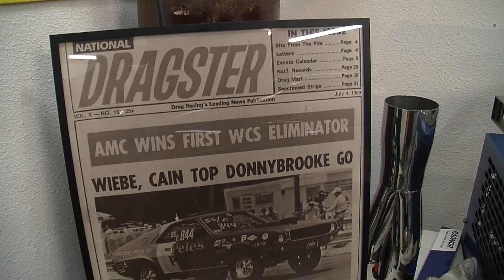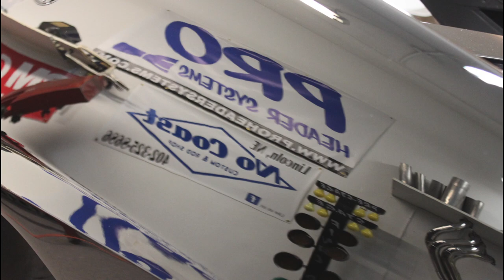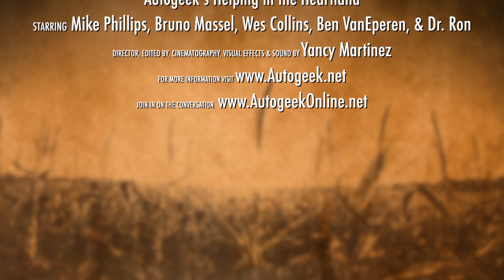Helping in the Heartland - Part 1 The Transformation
On Thursday December 6th, Yancy and Mike Phillips flew out to Lincoln, Nebraska and meet up with our host Wes Collins, aka Proheader  on our forum to help Wes with the restoration of a muscle car that was hidden away in a barn for 17 years.

Stored in a barn for 17 years
This classic example of Detroit Iron was a race car in it's former life and is now being restored to be a daily driver for Wes's business partner's son is completely unaware of this project and it's being kept a complete secret until Christmas morning when they will surprise the son with his dream car, a car he thinks was sold and long gone...

Autogeek's Role
Our job will be to sand the paint flat to remove any orange peel and other surface imperfections and then polish the paint to perfection to give this classic muscle car a true show car finish.

We have 2 full days to do all the sanding, compounding and polishing steps. Besides myself to do the work I'll have the painter of the car, another professional painter, a PPG Rep and a professional car restorer to help me knock this project out.

Special VIP Guest
I'll also have a special guest joining us to really make this project a one-of a kind Christmas present that will be treasured forever, Bruno Massel.

To help see this project through to success we have a number of sponsors we would like to thank for their contributions.

3M
Flex North America
Menzerna USA
Lake Country Pad Manufacturers
Autogeek.net

Quote: Originally Posted by Proheader

NOW ON WITH THE STORY -

This car has been in a barn for 17 years. When the son left for college, it was backed in a corner and began to become a Bellagio for mice. There it sat year after year just settling dust on her back for years. So much dust that when we picked it up, we could not tell what color it was initially.

The story begins back at a Thanksgiving about two years ago when the car was brought up at the supper table, "that ol' thing, I will never be able to get it back, I just can not afford it right now".

A true father looks to help his son in any way he can. Dad lets the dust settle for a few months and then calls me. Hey, I want to do this ol' car for the kid. He put himself through college and knew one day that he maybe could afford the car once he became older. But Dad thought, why not now, we have the resources, and the team to get this done for him and give it to him for Christmas so he would not even suspect this thing is going on.

This is a TOTAL and I mean TOTAL surprise gift. Compare it to your Dad showing up with your first ever bicycle RESTORED! just totally AWESOME.

I came to you Mike because of the passion you have for helping all of us. I just thought to ask for your help to the small guy sometimes that is willing to sell his own car to get you here and make this happen for a Dad that is not my father but has treated me like a son for over 8 years. He has seen my business grow from my home garage to a 6k square foot shop in only 14 months with four people now working part time and enough work until April of 2013. Without him I would not be here nor have the space to offer you to come and do this huge favor for us.

This whole thing is about more than a car, and a father and son. It is about helping those who would not have the opportunity to be something without the help of others who put their faith and trust in someone who has the potential but may not the chance to showcase it.

If this works AWESOME, I think it will bring a feeling that will last forever in all of our minds beyond just those of us involved. It is a win for all of us who spend more than 20 hours awake everyday for 12 years to make a go at a business no one ever saw, except one person. the kid's Dad saw it in me. I am going to make this happen no matter what.

So thanks Mike for even responding, it means the world to me that people even notice.

NOW, for those of you who want to know what the car is. I can not reveal it yet because it is so different, that if I was to say, it would show up in this thread in a Google search, lets just say, its AMERICAN MADE CAR, and it now sports an LS1 and a 6 speed, it will be a daily driver that he can hop in and come home anytime a few hours away.

Proheader